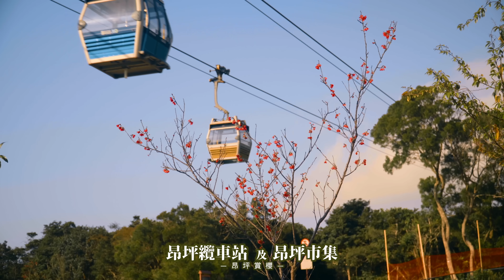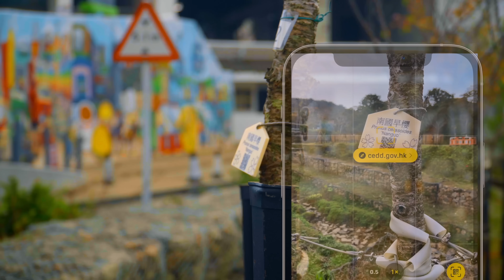昂坪賞櫻 │ 季節限定 │ 還記得櫻花正開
本地賞櫻成為新趨勢，昂坪的櫻花在這四年間茁壯成長，在適應期後會慢慢開花，成為香港其中一個賞櫻點，亦慢慢發展出大嶼山花季旅遊，讓愛花人士和遊人來觀看繁花盛放的美景，享受悠然自得的旅程。即使是到鳳凰山看日出、到昂坪市集享受天倫樂、抑或到天壇大佛參拜，也可途經昂坪村及昂坪奇趣徑賞花。

「初春來時彼此約定過繼續期待」，每年約十二月底至三月底，昂坪不同種類的櫻花陸續開放。土木工程拓展署2018年於昂坪一帶種植了約400棵櫻花樹及本地春季開花的樹木，包括山櫻、重瓣山櫻、廣州櫻、小喬、南國早櫻及河津櫻，當中以山櫻為主，因為它較為耐熱，是南中國原生櫻花，亦是昂坪櫻花中最早開花的。

鑑於2019冠狀病毒病第五波疫情影響市民外出，我們特意記錄今年櫻花春花開放的百態，讓市民足不出戶都可以觀賞季節限定的花卉，亦提醒市民減少外出及社交活動，盡量與他人保持適當的社交距離，保持良好的個人及環境衞生，共同抗疫。

在賞風賞木賞櫻花的同時，大家亦可用手機等裝置掃描新種植的櫻花樹或春花樹樹旁的二維碼QRCode，了解更多樹木相關資訊啊！